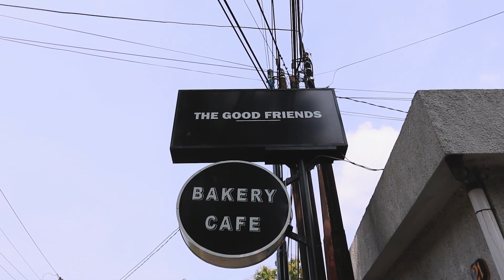KULINER ROTI DI SEMARANG !! KULINER ROTI PALING ENAK YANG TERSEMBUNYI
HIDDEN GEMS!! ROTI ALA ITALIA YANG BIKIN KETAGIHAN | SUMPAH INI ENAK BANGET!!!
Jadi PAKSIMAN lagi jalan jalan mau wisata kuliner kemana lagi di daerah semarang ini, dan nemuin cafe yang spesialisnya menjual roti ala italia, akhirnya PAKSIMAN cobain makan di BAKERY CAFE dan disini ternyata menjual roti ala italia yang rasanya enak banget, rotinya lembut dan memang beda banget dari roti kebanyakan

Dan ternyata memang roti ini jenisnya kayak roti Italia yang jarang banget di temuin terutama di daerah Semarang guys, buat kalian pecinta roti harus banget cobain makan roti kesini guys, tempatnya cozy banget dan harganya juga bersahabat

Kualitas rasa dan roti nya nggak bisa diragukan lagi deh, ini adalah rekomendasi cafe dari PAKSIMAN, buat kalian semua, dan silahkan dicoba sendiri gimana rasa dan suasana di Bakery Cafe ini guys

kalau kalian suka sama videonya dan mau support channel PAKSIMAN, kalian bisa like video ini guys
Terimakasih Banyak
Host
Egaredo Paksi

Terimakasih sudah mau mampir di channel PAKSIMAN dan menonton video ini
Ada kritik atau saran? Bisa kalian tulis di kolom komentar di bawah
Mau Tau Kegiatan Paksiman, Follow IG PAKSIMAN di
LOVE GOD
LOVE INDONESIA
WISDOM & JUSTICE
GBU ALL :D